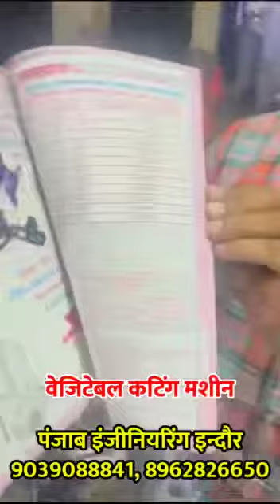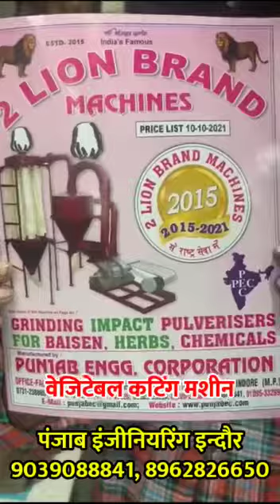वेजिटेबल कटिंग मशीन | Punjab Enginreeing Indore 9098383797